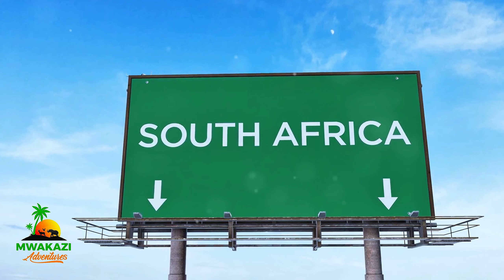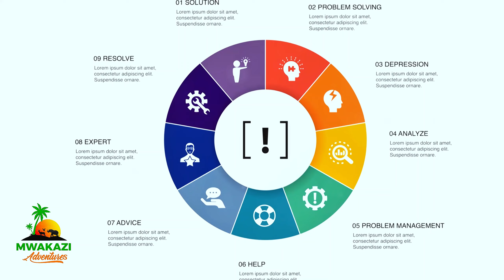Epic Road Trip: Kenya to South Africa - Climate Adventures!